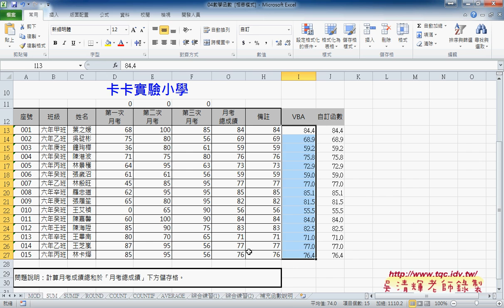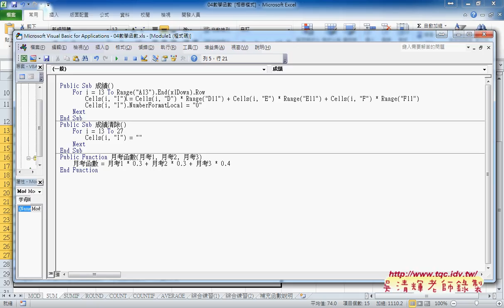03 如何在VBA裡修改儲存格格式NumberFormatLocalEXCEL VBA雲端資料庫 吳老師1